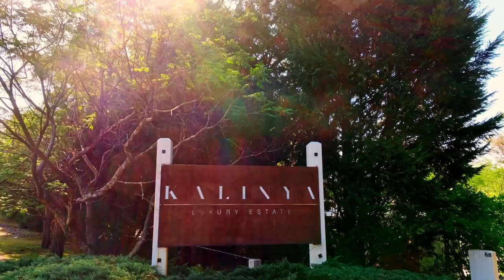Natalie and Paul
Natalie and Paul were married at the amazing Kalinya Estate on the 11th November 2023. What an amazing day and venue this is! And let me say, what a lovely beautiful sweet couple they are too! One of those love stories we read about in romance novels...